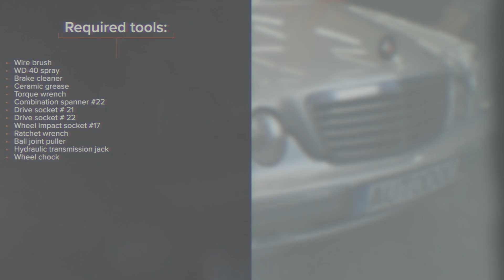Πώς αντικαθιστούμε εμπρόσθιοι μπαλάκια ψαλιδιών σε MERCEDES W210 [ΟΔΗΓΊΕΣ AUTODOC]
Πώς αντικαθιστούμε εμπρός μπαλάκια ψαλιδιών / σφαιρικός σύνδεσμος, μπαλάκι σε MERCEDES-BENZ E-Class 2 (W210) 2.7 Sedan 1999–2008 [ΟΔΗΓΊΕΣ AUTODOC]

Το μπαλάκια ψαλιδιών στα αυτοκίνητα MERCEDES-BENZ C-Klasse Limousine (W203) (Baujahr 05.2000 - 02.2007) / MERCEDES-BENZ SLK (R170) (Baujahr 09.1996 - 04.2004) / MERCEDES-BENZ CLK Coupe (C208) (Baujahr 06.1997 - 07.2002), θα πρέπει να αντικαθίσταται κανονικά, με μια συγκεκριμένη διαδικασία. Παρ’ όλα αυτά, ενδέχεται να υπάρξουν ελάχιστες διαφοροποιήσεις, λόγω συγκεκριμένων χαρακτηριστικών του σχεδιασμού του οχήματος.

⚡ Όλα τα βίντεο και PDF οδηγιών για την αντικαταστάση ανταλλακτικών για MERCEDES-BENZ E-Klasse (W210): κατέβασέ τα και δες τα στο AUTODOC CLUB

0:00 — MERCEDES W210 - μπαλάκια ψαλιδιών: οδηγίες αντικατάστασης βήμα προς βήμα
0:27 — Καθαρίστε τα στοιχεία στερέωσης του μπαλακιού.
0:49 — Αποσυνδέστε τον σφαιρικό σύνδεσμο (μπαλάκι) από τον βραχίονα ελέγχου.
1:30 — Καθαρίστε το σημείο τοποθέτησης του μπαλακιού του ακρόμπαρου.
1:58 — Σφίξτε το στοιχείο στερέωσης που συνδέει το μπαλάκι με το ακραξόνιο.
2:25 — Καθαρίστε την επιφάνεια του δίσκου των φρένων.

► Πώς αντικαθιστούμε μπουζί σε MERCEDES-BENZ E W210 ΟΔΗΓΊΕΣ | AUTODOC — Πώς αντικαθιστούμε μπουζί σε MERCEDES-BENZ E W210 ΟΔΗΓΊΕΣ | AUTODOC